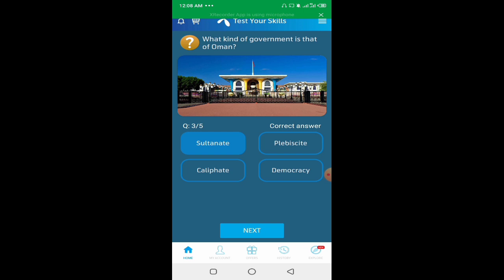what kind of government is that of oman? 31 aug 2020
what kind of government is that of oman?
The Politics of Oman take place in a framework of an absolute monarchy. The Sultan of Oman is not only the head of state, but also the head of government. The head of state and government is the hereditary sultan, who appoints a cabinet to assist him.